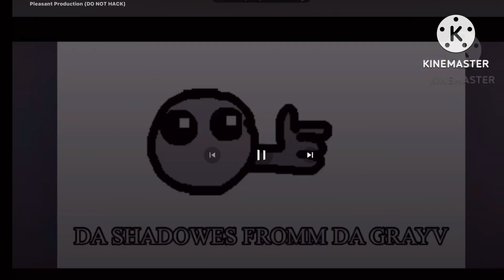The most gigantic poopoo difficulty chat ever